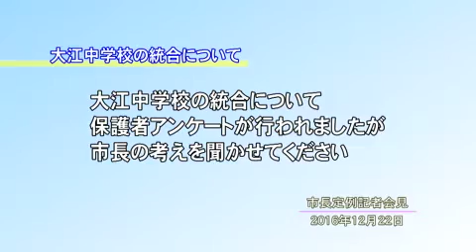平成28年12月定例記者会見「質疑応答」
平成28年12月22日に開かれた市長記者会見の模様をお送りします。